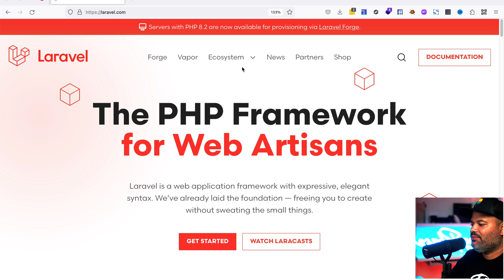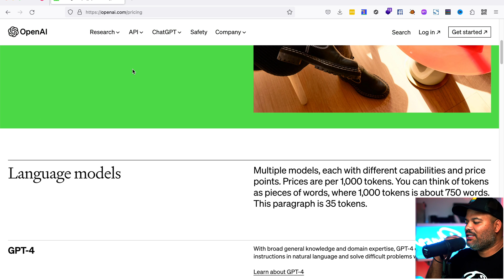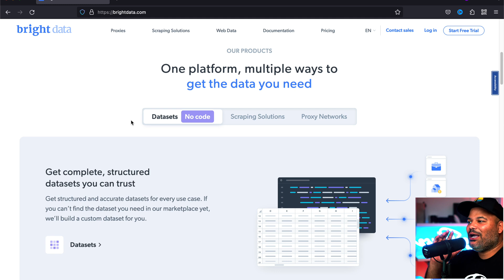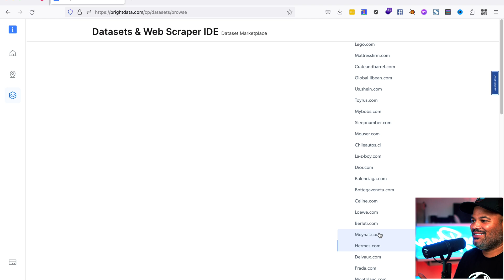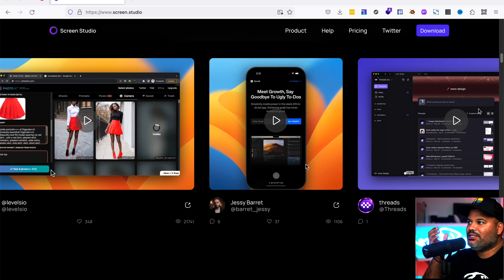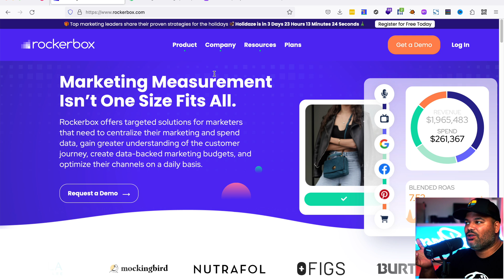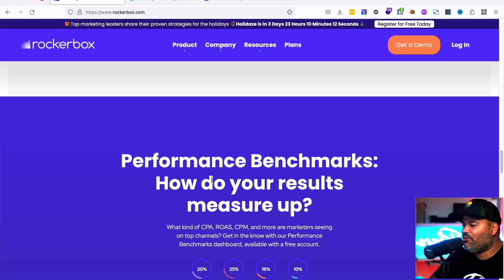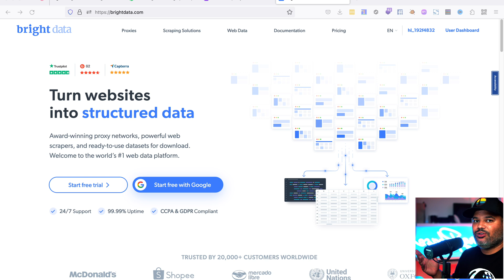5 Tools To Help You Build a Successful Ai App (SaaS)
🚀 Building an AI SaaS? Look no further! 🤖 Here are 5 essential tools to supercharge your development process:

Use this link and get $10 free credits for Bright Data and try out this great service

1. Laravel (Fullstack Framework): Kickstart your project with Laravel, the robust PHP framework that streamlines web development. From authentication to database management, Laravel's got your back!

2. OpenAI APIs: Unleash the power of AI with OpenAI's APIs. Whether it's natural language processing, image recognition, or creative text generation, these APIs are your secret sauce for intelligent features.

3. Bright Data: Data is the lifeblood of AI. Bright Data empowers you to gather valuable data from the web, fueling your AI SaaS with the latest and most relevant information.

4. screen.studio: Showcase your AI SaaS with style! screen.studio lets you create captivating video previews of your application, making it easier to explain your product's functionality to potential users.

5. Rockerbox (Marketing Attribution Service): Understanding user behavior is essential. Rockerbox helps you attribute marketing efforts accurately, so you can optimize your strategy and drive success.

🔗 Get ready to revolutionize the world of AI SaaS with these game-changing tools! 💡